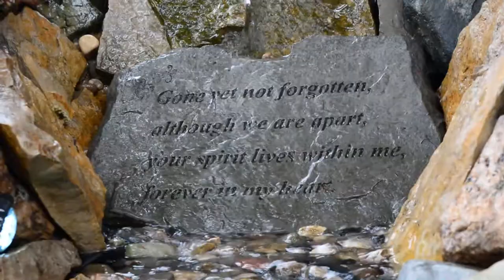Heaven Bound Balloons Stacys Video 2019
I took time yesterday to take video of our annual balloon release marking the anniversary of Stacy's passing. There were 10 to 12 monarchs that appeared around the deck during the release and flew away as soon as it was over. We seen another heart shape in the sky. We hope these are signs from Stacy, every year something different happens to make us think she is there. This year, I combined video from last four years to make this video more special. We miss you Stacy.

Song: Heaven Bound Balloons
Artist: Granger Smith
Album: Heaven Bound Balloons
WMG (on behalf of BMG Rights Management LLC); UNIAO BRASILEIRA DE EDITORAS DE MUSICA - UBEM, ASCAP, Downtown Music Publishing, LatinAutor - Warner Chappell, LatinAutor, and 2 Music Rights Societies